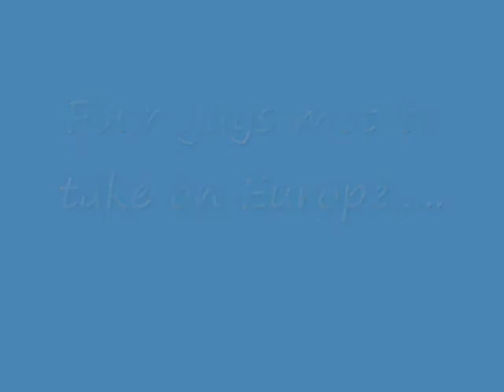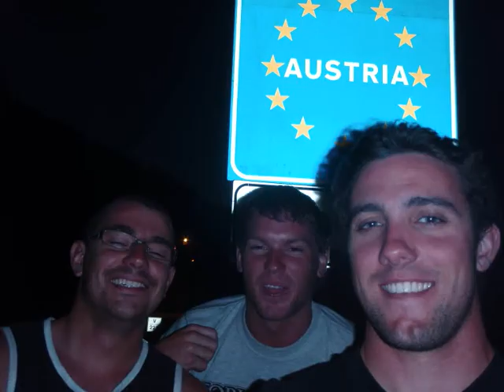eurotrip 2008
dan,tom mike and haz